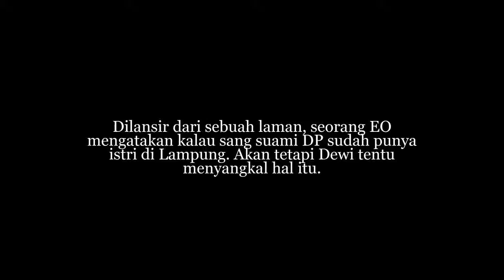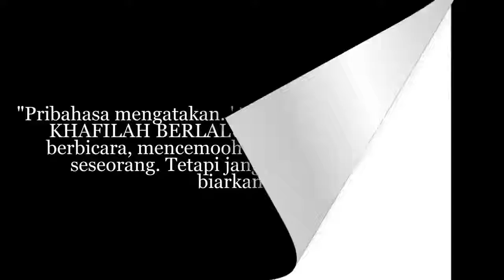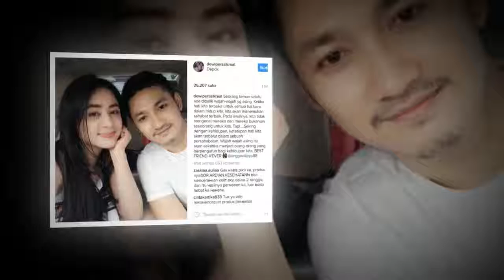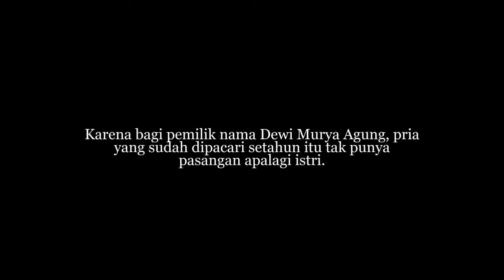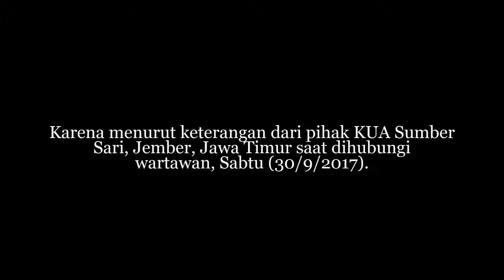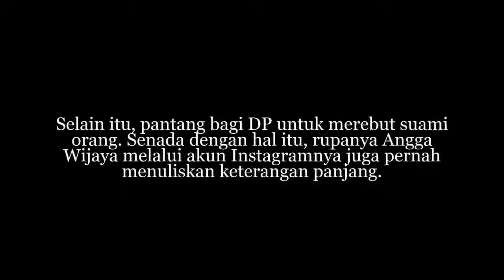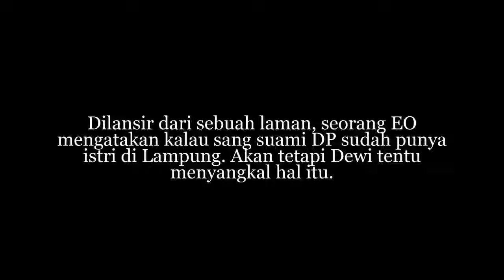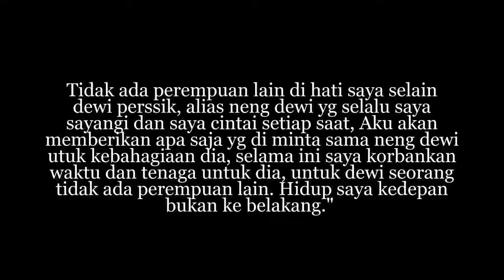Masih Beristri Tapi Nikah Lagi Dgn Dewi Persik? Ini Tanggapan Angga Wijaya